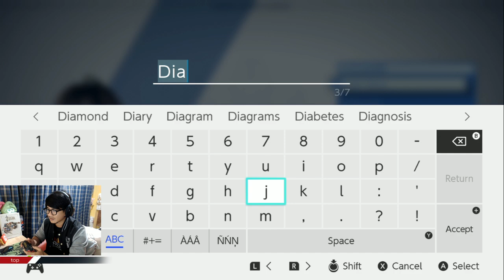Astral Chain ตอนที่ 1 เริ่มงานวันแรก